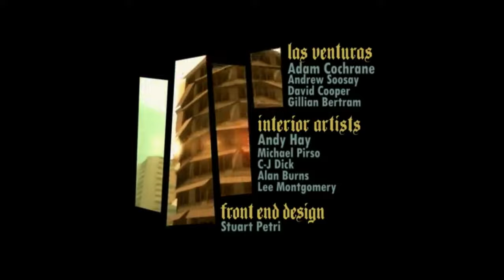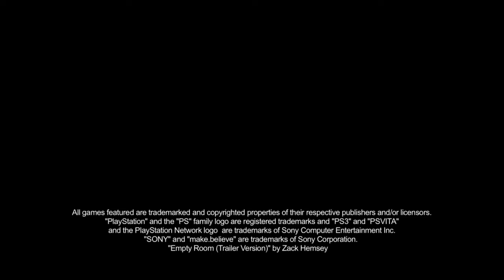GTA San Andreas Ps vita its Coming Soon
Grand Theft Auto San Andreas its coming to the vita this year

GTA SA its coming soon
TheFlow its working on New Projekts
GTA SA  port for Ps Vita its one of this projekts

I will make video with Download link for the game wen The Flow Reise it

Well This its MY trailer for GTA SA For Ps Vita

Original trailer its by Rockstar